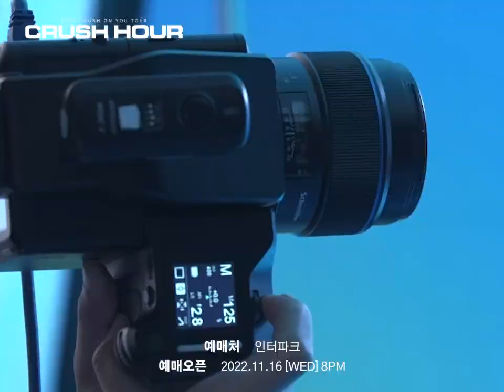2022 CRUSH ON YOU TOUR [CRUSH HOUR] – Poster Teaser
2022 CRUSH ON YOU TOUR [CRUSH HOUR]

✔ 광주: 12월 10일, 김대중 컨벤션 다목적홀
✔ 대구: 12월 17일, 엑스코 1홀
✔ 서울: 12월 23 / 24 / 25일, 올림픽공원 SK 핸드볼경기장
✔ 부산: 12월 30일, 벡스코 제1전시장

🔔 티켓 오픈: 2022년 11월 16일 (WED) 8PM KST
🔔 티켓 예매: 인터파크 (TICKET.INTERPARK.COM)